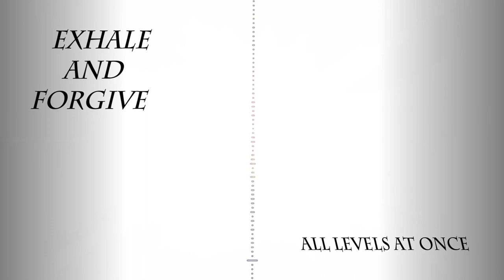Exhale And Forgive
Here is my video for All Levels At Once Exhale and Forgive